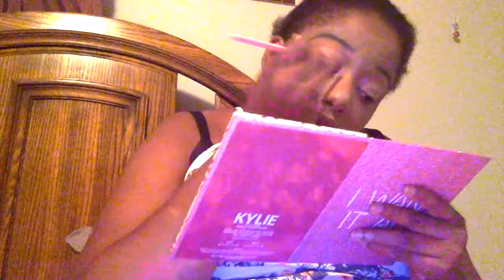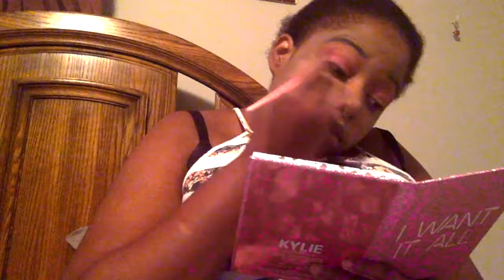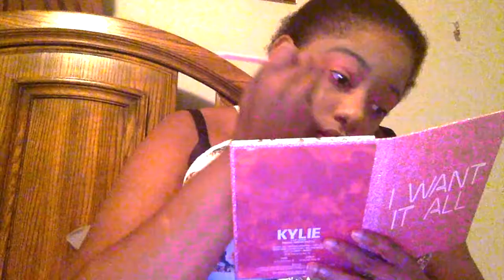Quick and Easy Hot Pink Glam Eyeshadow Look -makeup tutorial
Hey Guys Back At It Again With Another New Makeup Tutorial!
This one is really different I did not do a voice over or I didn't talk
I just did a simple hot pink GLAM makeup tutorial if you are in a rush or you don't know what type of look your going for today!

I dive in the I Want It All Kylie Cosmetics Palette
But you guys can find these colours in any eyeshadow palette you have just lying around!

I hope you guys like my new videos lately I have been taking my time to edit and make them I will now be posting a makeup tutorial on this channel twice a week Monday and Thursday!

Products Used

Maybeline Fit Me Matte + Poreless foundation shade 340

Ready Set Gorgeous Cover Girl concelor

Golden Soliel baked bronzer

I Want It All Palette Kylie Cosmetics

Dare Blushers Blush Kit

Total Tease Mascara

Cover Girl Big Shot Mascara

Voloumous Original Mascara

Lips Kylie Cosmetics minis "surprise me" mini lipgloss

Snapchat Annisaarigomez